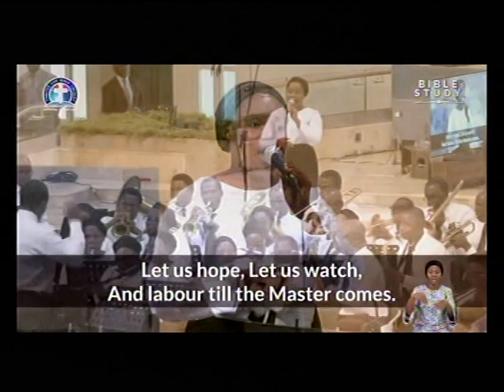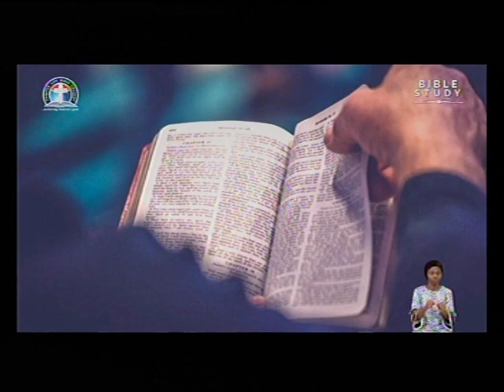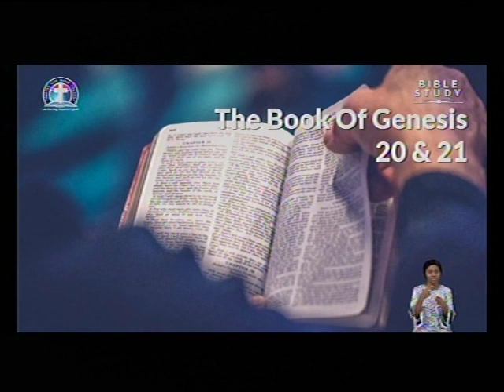DLBC C'VILLE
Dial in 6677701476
Code 344823#

*(Signed)*
Pst Ali Victor
*Moderator*